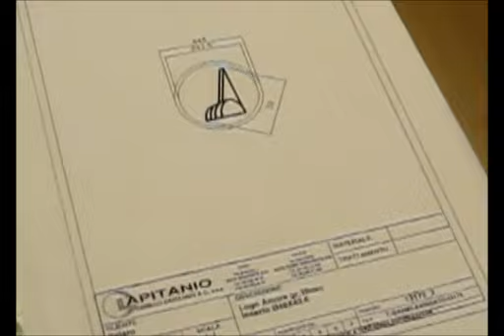IL TOTEM DELLA PACE DI MOLINARI DIVENTA "PASTA SETARO"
L'antico pastificio "Setaro", tra i più importanti al mondo, è partner della Fondazione Mediterraneo nel programma "Euromedcafè, casa tua for peace".
Dopo attenti studi progettuali, il "Totem della Pace" di Mario Molinari diventa "Pasta Setaro" con un profilo ed un gusto degli dell'antica tradizione del pastificio.
Il presidente Michele Capasso e Pia Molinari hanno espresso il proprio ringraziamento a Vincenzo Setaro.
La prima confezione, con la scritta "NUTRIRSI DI PACE", è stata donata al presidente della Palestina Mahmūd Abbās (Abū Māzen).